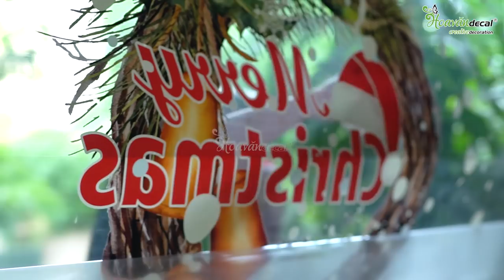❄ ☃ Decal 2 Mặt Trang Trí Noel cửa kính - Sự Khác Biệt tại Hoa Văn Decal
DECAL 2 MẶT TRANG TRÍ NOEL
Film Ultra Clear Châu Âu
Mực in UV 3 Nardaz Nhập Khẩu Mỹ
Công nghệ in UV 3 layer Hàng Đầu VN

Xu hướng trang trí noel hiện tại là nhanh gọn nhưng phải tinh tế, ấn tượng và thu hút ánh nhìn, chính vì vậy mà hiện nay nhiều khách hàng đã lựa chọn sử dụng decal trang trí để trang trí noel cho văn phòng, quan cafe cũng như gia đình.

❄ ☃ Vì sao vậy? Vì mẫu thiết kế decal vô cùng đa dạng về mẫu mã và cách trang trí, việc trang trí dể dàng và thay thế tiện dụng nên luôn được khách hàng quan tâm.

❄ ☃ Hoa văn decal  2 Mặt mới trang trí cho noel năm nay với nhiều màu sắc nỗi bật, mẫu trang trí noel vô cùng ấn tượng, góp phần tạo nét độc đáo riêng cho không gian của bạn.
Với nhiều hình ảnh đồ trang trí noel mà hầu như không thể thiếu được trong ngày noel như là: cây thông trang trí noel, ông già Noel, người tuyết, hoa tuyết, hộp quà đầy màu sắc, đèn trang trí noel lấp lánh… tạo nên không khí sinh động, vui tươi và cũng không kém phần sang trọng, ấm cúng.

❄ ☃ Tại sao chúng ta phải trang trí noel
Mùa noel hay mùa giáng sinh là mùa mua sắm, là mùa vui chơi, mùa các bạn trẻ thường đi tìm những nơi được trang trí noel thật đẹp, thật trang hoàng, thật lộng lẫy để ghi lại những hình ảnh thật đẹp cùng bạn bè và gia đình.

❄ ☃ Chính vì vậy muốn thu hút được sự chú ý của các bạn trẻ cũng như khách hàng cho cửa hàng của bạn, hay quán xá của bạn thì điều cần nhất là phải trang trí noel cho chính cửa hàng của bạn sao cho thật bắt mắt để được mọi người chú ý đến.

❄ ☃ Các hình trang trí noel được thiết kế đặc sắc, mang những phong cách khác nhau. Bạn cũng sẽ dễ dàng chọn cho mình các hình ảnh trang trí noel sang trọng và chan hoà với không gian của bạn.